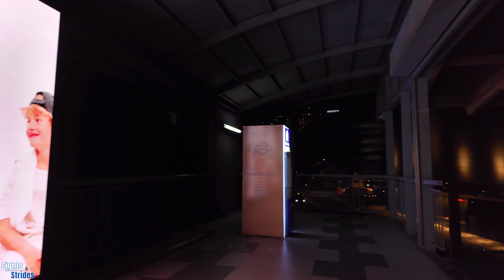4K - AYALA Triangle Gardens Walking Tour | Makati Philippines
Ayala Triangle Gardens is a popular urban park located in the heart of Makati, Metro Manila. It is part of the Ayala Triangle, which is bordered by major roads: Ayala Avenue, Makati Avenue, and Paseo de Roxas. The garden covers around 2 hectares of green space, providing a peaceful retreat amidst the bustling business district.

Here are some key features and information about Ayala Triangle Gardens:

 1. Landscape and Design: The garden is beautifully landscaped, featuring lush lawns, trees, and flowering plants. It’s a popular spot for walking, jogging, and relaxing, offering a tranquil environment with shaded areas and benches.
 2. Dining Options: The garden is home to several restaurants and cafes, providing a variety of dining experiences from casual to upscale. Some of these are located in a cluster known as the Ayala Triangle Gardens Restaurant Row.
 3. Public Art: The park also features several art installations and sculptures, adding to its cultural and aesthetic appeal.
 4. Events and Activities: Ayala Triangle Gardens is known for hosting various events throughout the year, including outdoor art exhibits, fitness activities, and cultural performances. One of the most famous events is the annual “Festival of Lights,” a spectacular light and sound show held during the Christmas season.
 5. Accessibility: The park is easily accessible via public transportation, with several nearby bus stops and MRT stations. It also provides ample parking space for visitors with vehicles.
 6. Pet-Friendly: Ayala Triangle Gardens is a pet-friendly area, making it a popular spot for dog owners who want to walk their pets.

Your support helps us bring more amazing content to you.